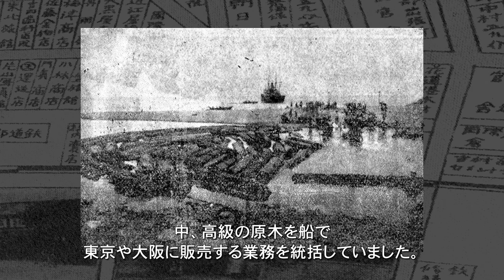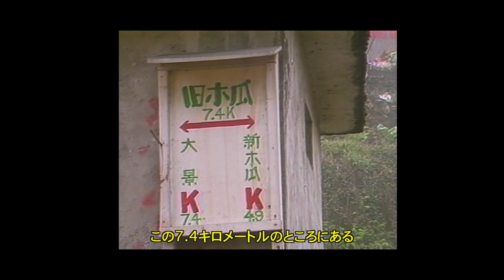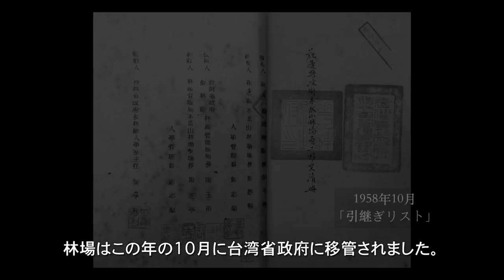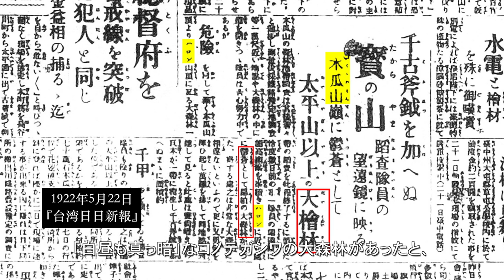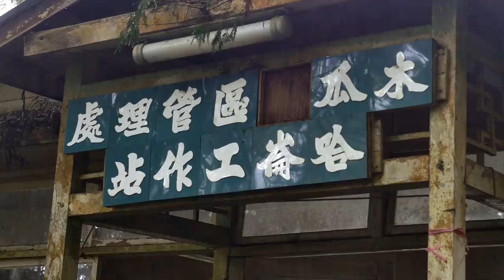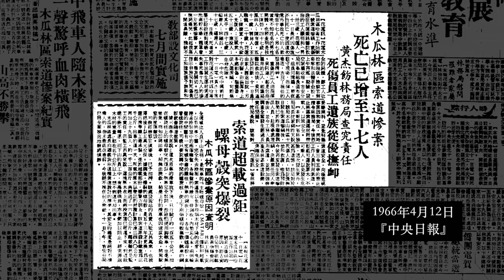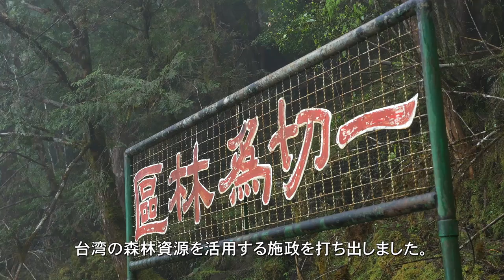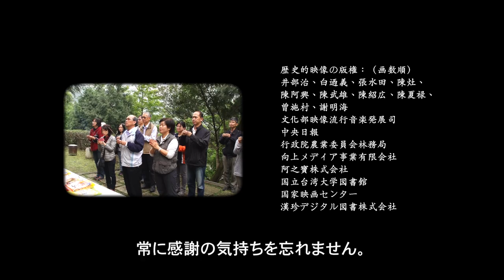2016 道綺作品：無盡蔵。哈崙の時代（完全版） ／ 無盡藏。哈崙時代（日文）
紀錄片（日本語） 《無盡蔵。哈崙時代-哈崙林業歷史紀錄片》

哈崙は、台湾林業の発展の縮図です。

  花蓮の海拔およそ2000メートルの山林のなかにあり、昭和から民国を見つめてきました。
  かつて、林務局のその他の林場における直営伐採の生産量が需要に間に合わなかった時代、「農林業で商工業を育成する」ための生産の重責を担ってきました。
林木の生産は多くの家庭の衣食住を満たしましたが、数多くの生命も犠牲になりました。

  2015年、研究チームは徒歩で「哈崙ワークステーション」に戻りました。
  台湾における林木生産が停止された今、歴史を探索するとともに、台湾の山林の現在と未来を思索します。

主催機関：
発行人 / 李桃生
出品人 / 呉坤銘
審査委員 / 林鴻忠、賴建興、荘世滋、夏禹九、劉士永、紀有亭、廖拯民、周源樹、鄧秀芬、謝美卉、游国垣
文献指導 / 王鴻濬、張嘉栄
主催協力 / 陳美彤

製作チーム：
プロデューサー / 顔妏如
ディレクター / 顔妏如、張元昱
カメラ / 張元昱、万俊明
カメラアシスタント / 羅友辰、陳治安
編集 / 道綺全球伝播有限会社
イラスト / 鄭勝文
音響 / 謝耀武
英語翻譯 /ジェフ・ミラー
日本語翻譯 / 本田善彦
ナレーション録音/ 駱志盟
中国語ナレーター /陳暁月、閻大衛
英語ナレーター/ Stephanie Buckley、Kronis
日本語ナレーター / 川合理恵、本田善彦

歴史的映像の版権：
井部治、白迺義、張水田、陳灶、陳阿興、陳武雄、陳紹広、陳夏禄、曾施村、謝明海
文化部映像流行音楽発展司
中央日報
行政院農業委員会林務局
向上メディア事業有限会社
阿之寶株式会社
国立台湾大学図書館
国家映画センター
漢珍デジタル図書株式会社

道綺ワールド映像制作会社 製作
行政院農業委員会林務局花蓮林区管理処 監修